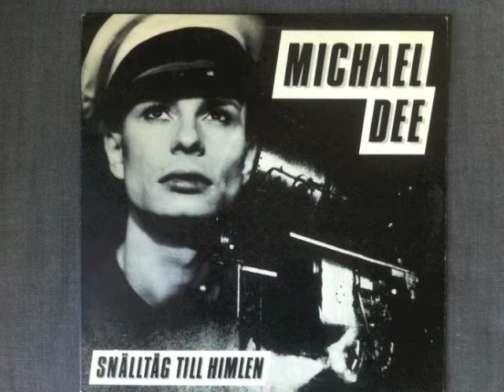Michael Dee - Här kommer natten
( Original P.Rogefeldt 1969 ) Sång: Michael Dee, Gitarr: John McGeoch, Bas: Christian Weltman, Trummor/Percussion: Göran Klintberg.

Producerad av John McGeoch, Foto: Lars Torndahl. Omslagsdesign: Michael Dee

1983